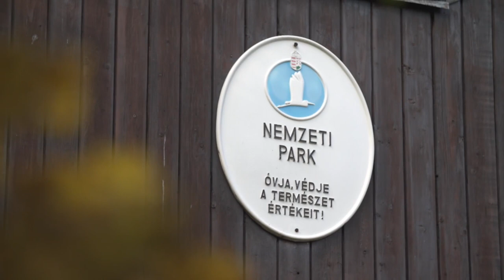Gadó György Pál - Let Me Play the Lynx, Too! ( trailer )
Gadó György Pál - Let Me Play the Lynx, Too! ( trailer ).mp4